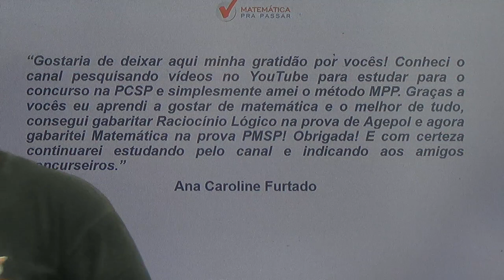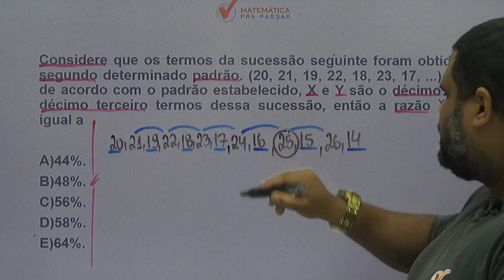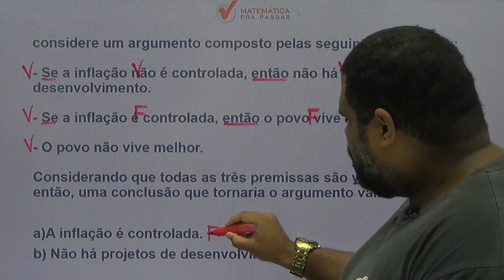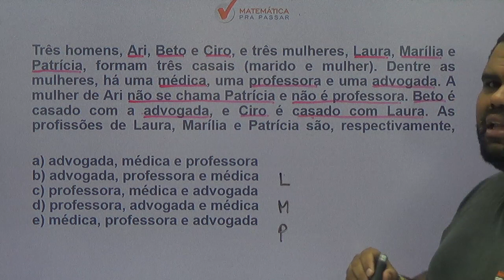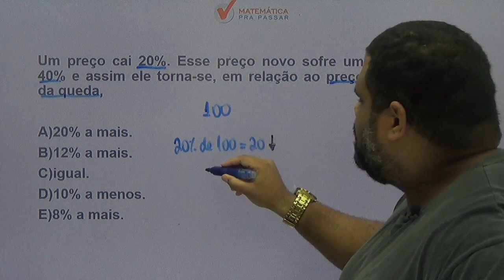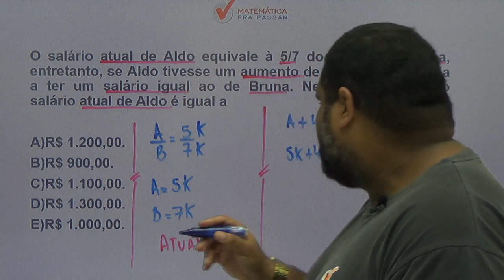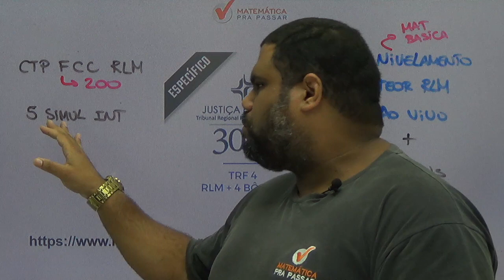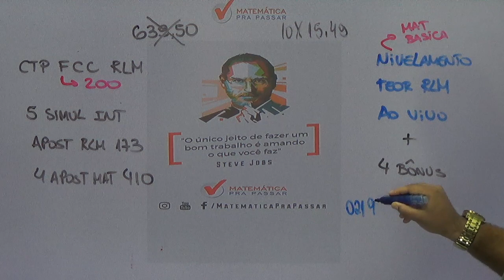CONCURSO TRF 4[ BANCA FCC]: CONTEÚDO EXCLUSIVO PARA VOCÊ GABARITAR A PROVA COM MÉTODO MPP .[2019]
Saiu o edital do TRF 4 e nosso professor, MARCÃO, de forma rápida e simples mostra o que você deve estudar para arrebentar em Raciocínio Lógico Matemático nessa prova e transformar a história da sua vida.